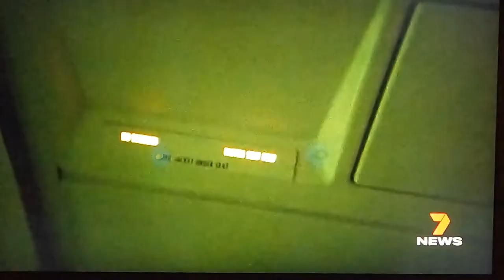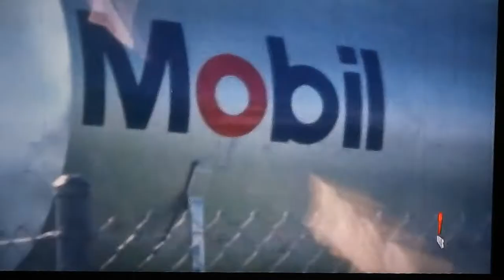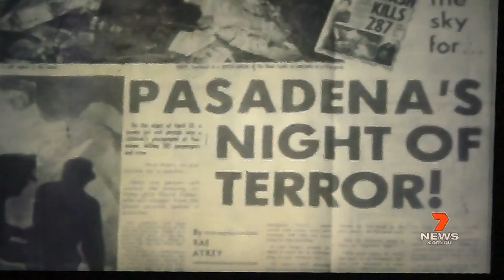THE SURVIVOR. 1980. Flashback News Story. Interview with Dean Bennett.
Channel 7 story on the movie, The Survivor. Filmed in Adelaide, South Australia. Interview with ME.